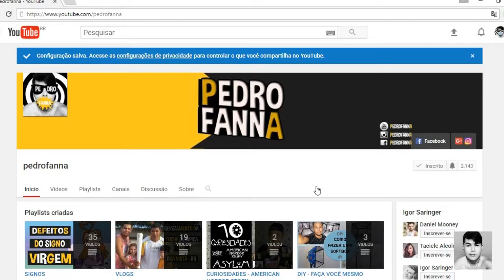ESTUDANTES DO SIGNO SAGITÁRIO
Estudantes de cada signo 09/12

Abraço